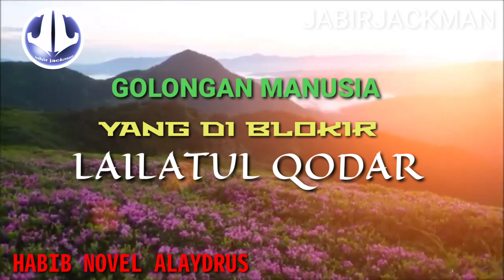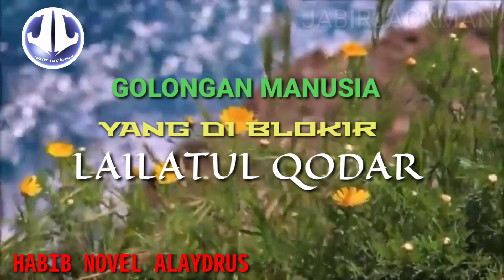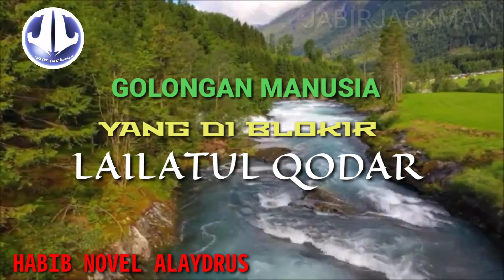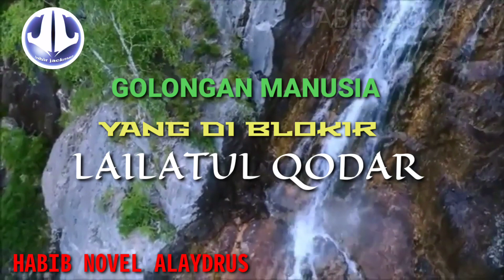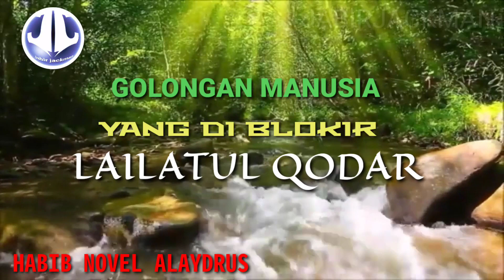GOLONGAN MANUSIA YANG DI BLOKIR LAILATUR QODAR || HABIB NOVEL ALAYDRUS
10 malam terakhir dibulan suci ramadhan menjadi dambaan setiap insan untuk mendapatkan LAILATUR QODAR, namun ada golongan yang di blokir oleh Lalilatur qador, siapakah yang di maksud, simak ulasan habib novel Alaydrus